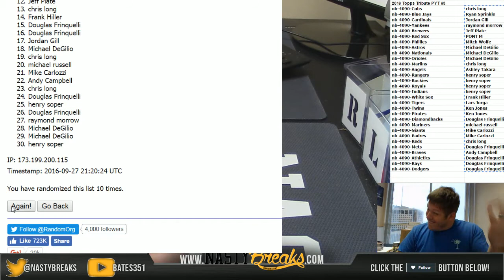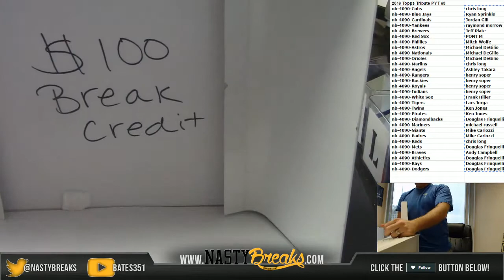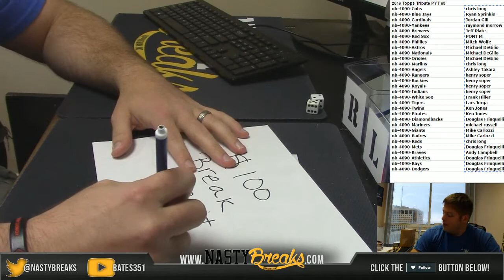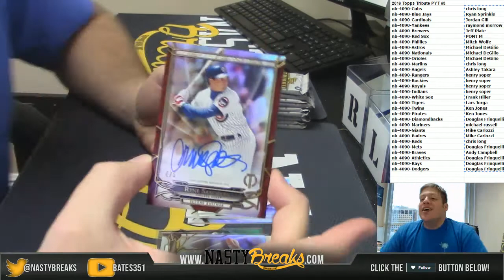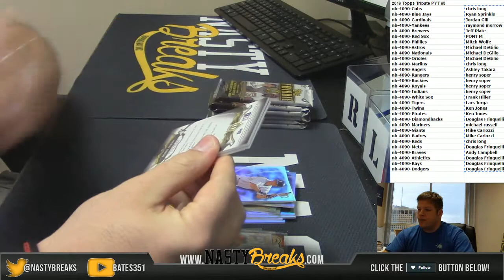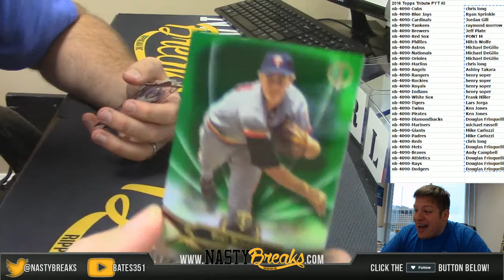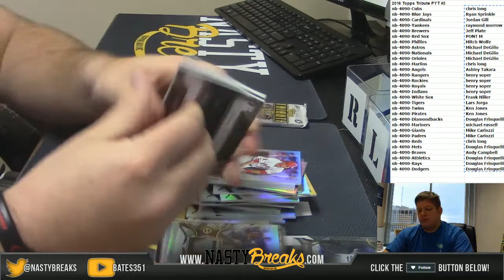9 27 16 2016 Topps Tribute 2 Box PYT #3